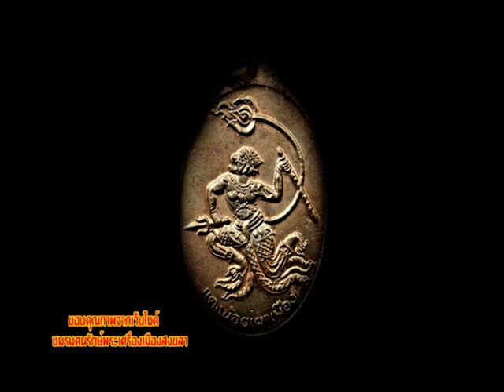รายการบันทึกลึกลับ " หนุมาน..เล่นไฟ " | 28/05/59 | EP 2/3